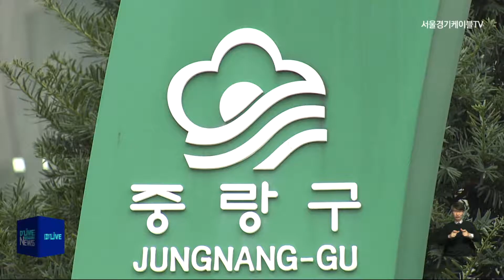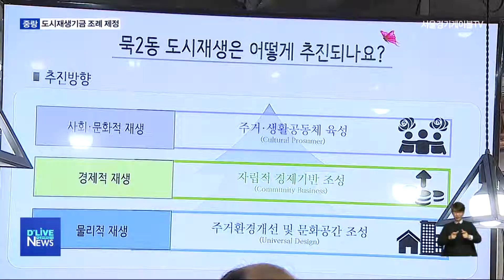[중랑] 도시재생기금으로 지역개발 안정감 더한다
【 앵커멘트 】
현재 중랑구에서
도시재생사업이 추진되는 곳은
모두 8곳.
지난해 11월
도시재생 활성화 조례를
제정한데 이어
최근엔 서울시 자치구 최초로
도시재생기금 조례를
제정했습니다.
어떤 내용을 담고 있는지
김동은 기자가 전해드립니다.

【 VCR 】
중랑구가
서울시 자치구 최초로
도시재생기금에 관한
조례를 제정했습니다.

현재 중랑구에서
8곳으로,

지속적이고 안정적인
재원확보를 위한
토대가 마련된 것입니다.

올해부터 향후 5년간
50억 원의 기금을 조성해,

균형있는 도시재생사업 추진에
활용할 계획입니다.

【 인터뷰 】
임익모
중랑구의원 / 조례 대표발의자

【 VCR 】
구체적으로 기금은
노후지역의 주민공동이용시설과 같은
앵커시설 설치와 운영,

폐공가 매입,
공공건축물 보수 등에
사용될 예정입니다.

나아가 사업이 안정화하면
주민 중심의 사업추진을 위해서

도시재생기업이나 마을기업을
육성하고 지원하는데
활용될 예정입니다.

【 인터뷰 】
류성룡
센터장 / 중화2동 도시재생지원센터

【 VCR 】
지난해 도시재생과 신설과
도시재생 활성화 조례 제정에 이어
이번 도시재생기금 조례까지,

중랑구 도시재생사업 추진에
탄력이 붙고 있습니다.

딜라이브
서울경기케이블TV
김동은입니다.